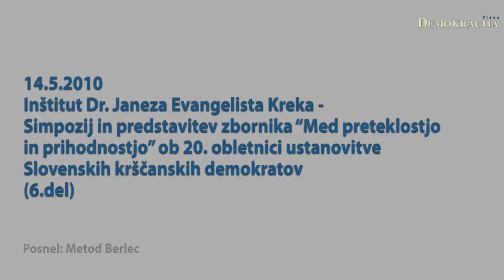Inštitut dr. Janeza Evangelista Kreka simpozij in predstavitev zbornika (6.del)